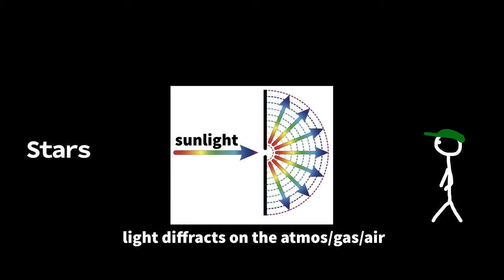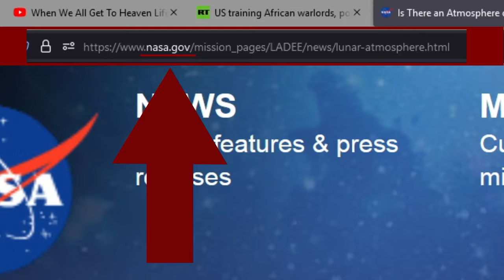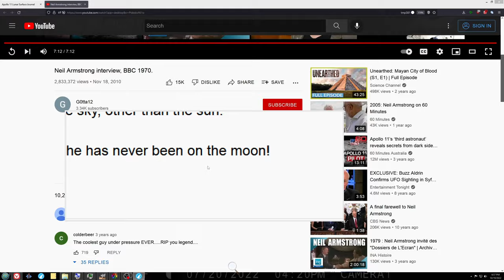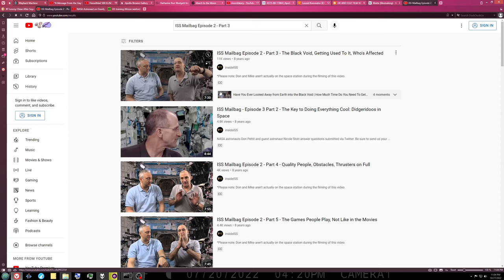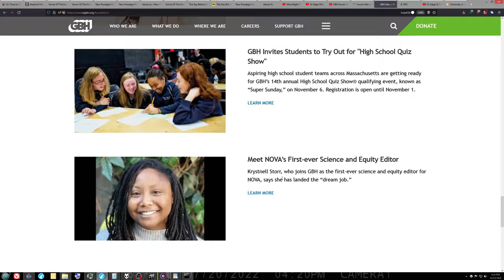How to Detect and Spot Fraud: Ep3 - Narrative Continuity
This series breakdowns the hard-proofs, of a particular Luna program, unveiling the fraud. Sources in video, avoiding censorship is hard.

The comment section is moderated.
Comments may be deleted without notice.
Go complain and argue elsewhere.
Keep vulgarities to a minimum.